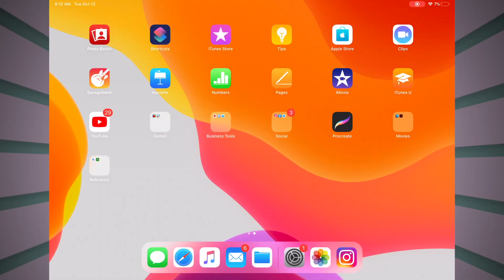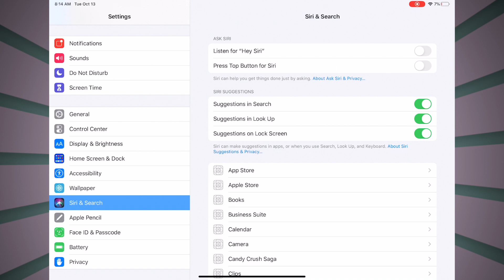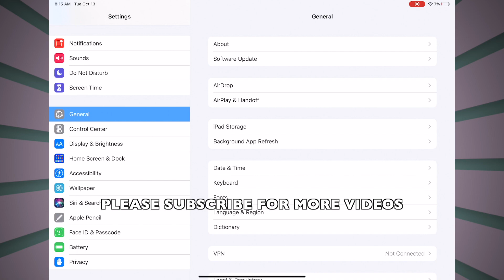HOW TO ADJUST BRIGHTNESS IN IPADOS 13.6 (IPAD)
PEACE :)